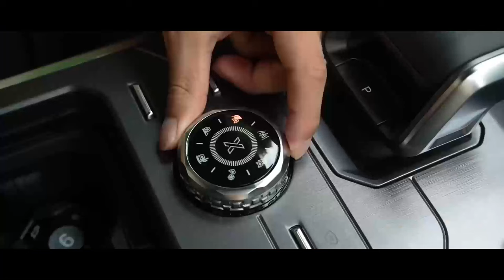All-new Jetour Traveller 2023 - Best Mid-size Off-Road SUV Chinese Land Rover Defender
Chery Motors officially announced the start of New Jetour Traveller pre-sales in China. Customers can choose from a total of five models,

As Jetour’s first light off-road vehicle, the Traveller exhibits some hardcore characteristics with its boxy appearance, big bumpers, wide arches, sidebars, and roof racks. The rear design is typical for an off-road SUV with a large spare wheel cover and a wide high-mounted brake light. The taillight adopts a vertical layout and uses LED lights.

As a mid-size SUV, Jetour Traveller measures 4785/2006/1880mm and has a 2800mm wheelbase. Positioned as a light off-road vehicle, the car has an approach angle of 27°, a departure angle of 30°, a ground clearance of 220mm, and a wading depth of 700mm. From the side, the car's overall shape adopts a square shape. The blackened A, B, C, and D pillars create a suspended roof effect. The car runs on either 18-inch or 20-inch aluminium wheels.

Coming to the interior, Jetour Traveller is equipped with a double flat-bottomed multifunctional steering wheel, a 10.25-inch LCD instrument panel, and a 15.6-inch central control screen that comes with a built-in Qualcomm Snapdragon 8155 chip. It seems that the 8155 chip is slowly becoming a standard among new Chinese vehicles.

The 2023 Jetour Traveller version that is available for pre-sales has an ICE powertrain with a 1.5T engine or a 2.0T engine, mated to a 7-speed DCT. The 1.5T engine outputs 135 kW and 290 Nm while the 2.0T engine outputs 187 kW and 390 Nm, with a corresponding fuel consumption of 8.35L/100km and 8.83L/100km, respectively. The 2.0T Jetour Traveller version also comes with BorgWarner’s four-wheel drive system, which supports sports, standard, economy, snow, muddy, and rocky terrain modes. In addition, the 2.0T version has towing capability. The PHEV version version will be launched at a later time.

Comment, like, dislike, and share!